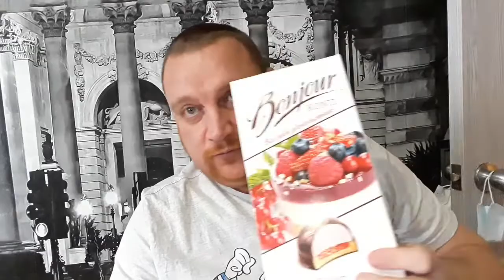Кухонные Посиделки/ По Ходу Дела Готовим Торт/ Разговоры Разговариваем/ Зеленушка. Очень Вкусно!!!!!